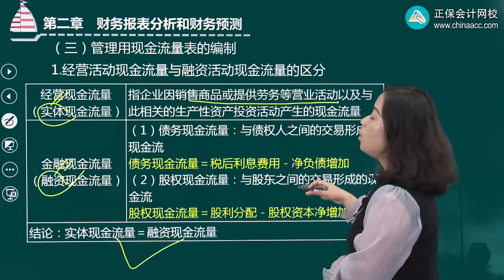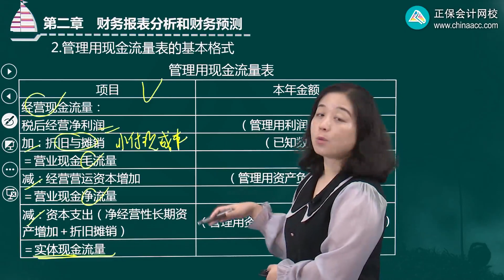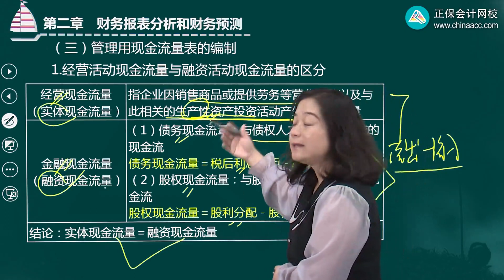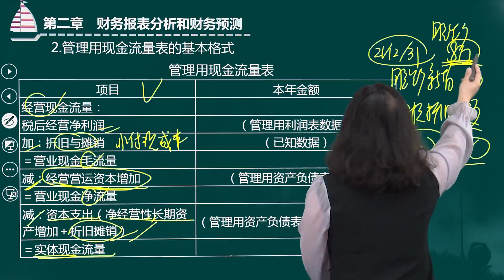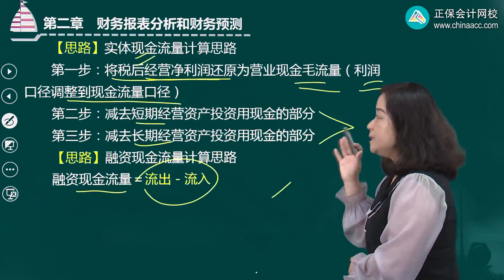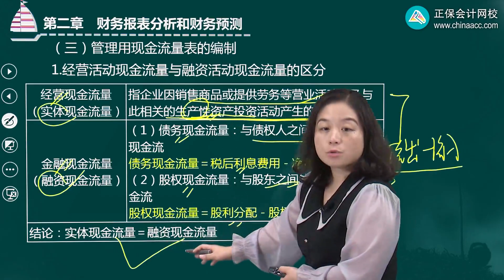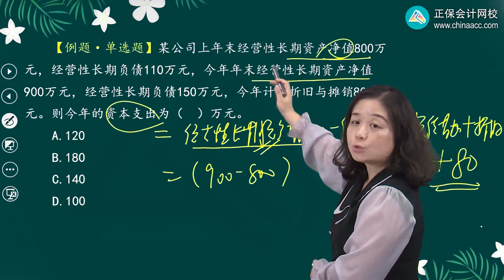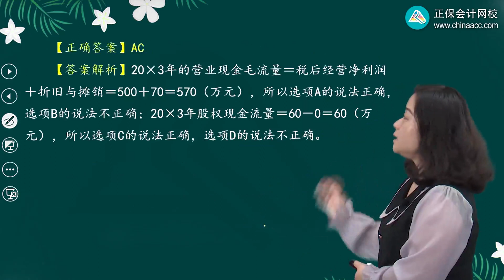2022 CPA 财务管理 黄静 基础精讲班第0206讲 管理用现金流量表的编制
2022 CPA 财务管理  黄静 基础精讲班